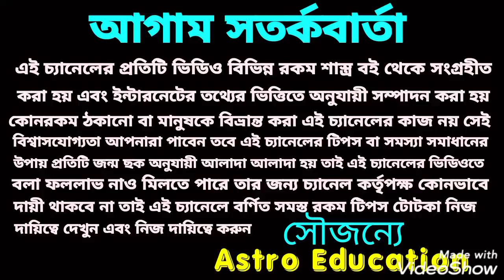এই আগস্ট মাসেই 7 টি রাশির লটারি প্রাপ্তির মহাযোগ!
আগস্ট মাসের লটারি প্রাপ্তির মহাযোগী 7 রাশির